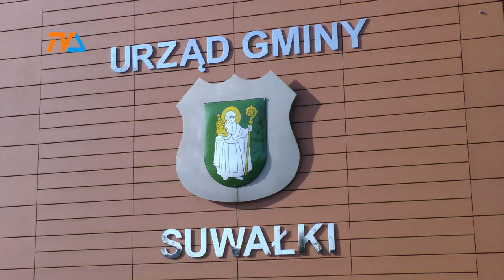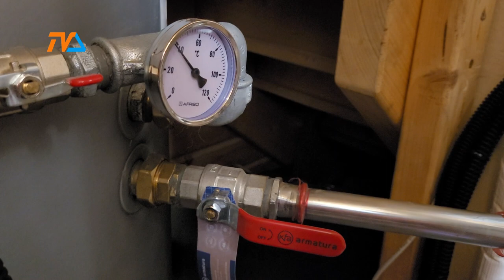Ekologiczna gmina |TV SUWAŁKI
126 tysięcy na działania edukacyjne z zakresu ekologii wyda gmina Suwałki, organizując m.in. pikniki w ośmiu miejscowościach położonych na jej terenie. Wydarzenia w 95% sfinansowane będą dzięki dotacji Wojewódzkiego Funduszu Ochrony Środowiska i Gospodarki Wodnej. Umowa już została podpisana.